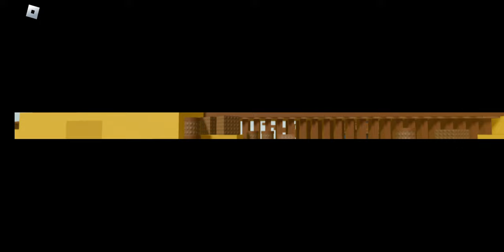The Battle Bricks: Red Heights(ch2) Stages 1-10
THERE BE TREASURE!